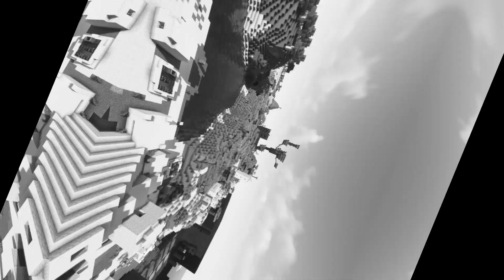EU EXPLOREI ESTRUTURAS ALEATÓRIAS NO MINECRAFT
daora demais